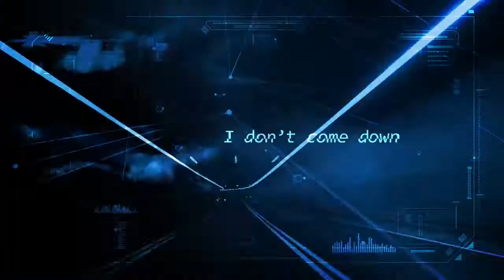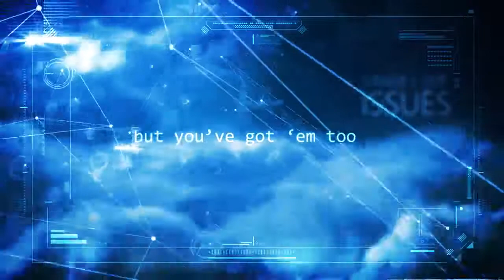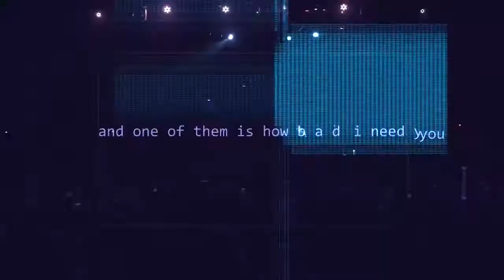Julia Michaels - Issues (Alan Walker Remix Lyric Video)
Video by: Tale Frisak, Karl Myrvang, Alexander Zarate Frez & Audun Notevarp

Lyrics
I'm jealous, I'm overzealous
When I'm down, I get real down
When I'm high, I don't come down
I get angry, baby, believe me
I could love you just like that
And I could leave you just this fast

But you don't judge me
'Cause if you did, baby, I would judge you too
No, you don't judge me

'Cause I got issues
But you got 'em too
So give 'em all to me
And I'll give mine to you
Bask in the glory
Of all our problems
'Cause we got the kind of love
It takes to solve 'em

Yeah, I got issues
And one of them is how bad I need you

You do shit on purpose
You get mad and you break things
Feel bad, try to fix things
But you're perfect
Poorly wired circuit
And got hands like an ocean
Push you out, pull you back in

'Cause you don't judge me
'Cause you see it from same point of view

(I got issues, you got 'em too)

Yeah, I got issues (I got)
And one of them is how bad I need you (You got 'em too)
Yeah, I got issues (I got issues)